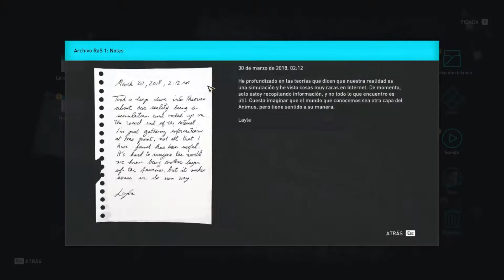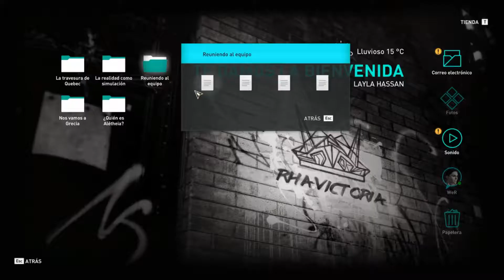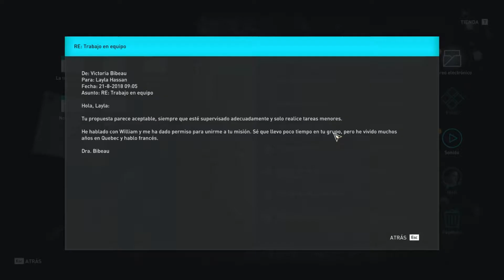Assasins Creed Odyssey capitulo 9 El despertar de la lanza de Leonidas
Muy buenas a todos Criaturas de las sombras aqui Shadow Wolf con un nuevo video de Assasins Creed Odyssey en el capitulo de hoy  tras haber descubierto el culto del Kosmo  y lo de nuestro hermano hablaremso con Herodoto quien nos mostrara un secreto qeu no sabiamos de nuestra Lanza